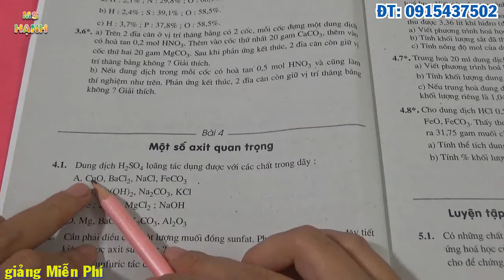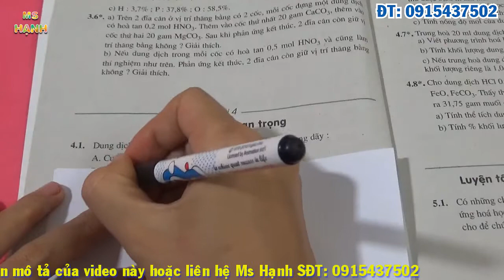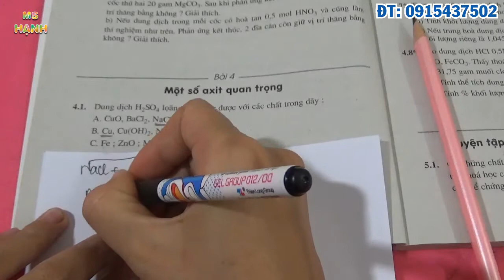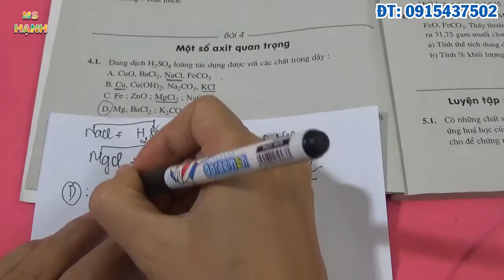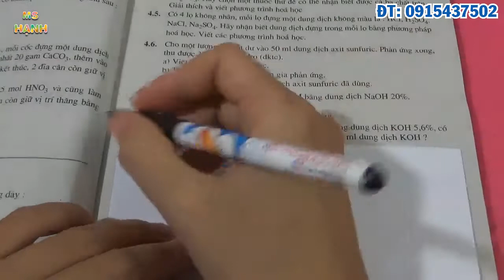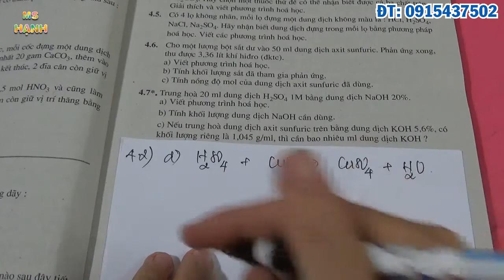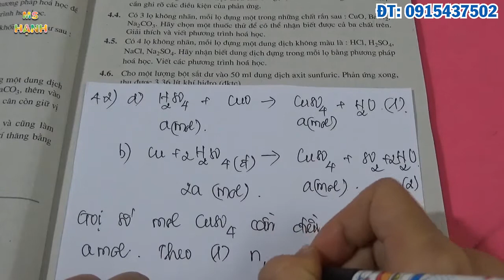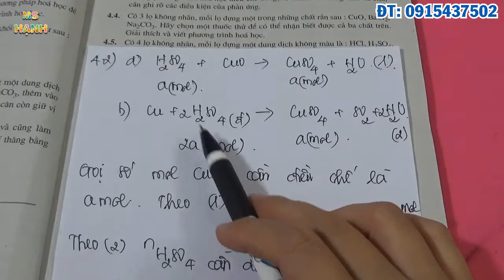[ Hóa Học 9 ] Bài 4 Một Số Axit Quan Trọng (SBT) Tiết 1